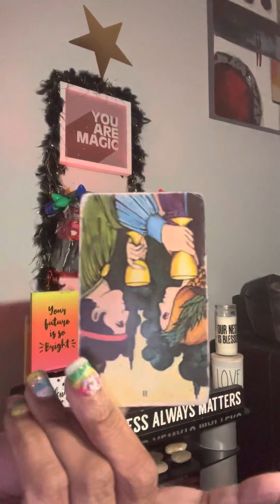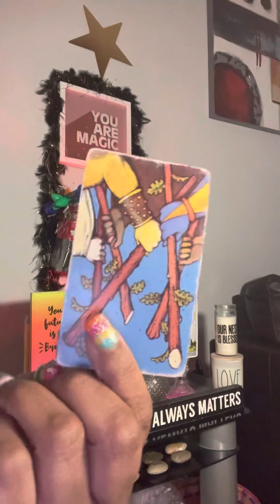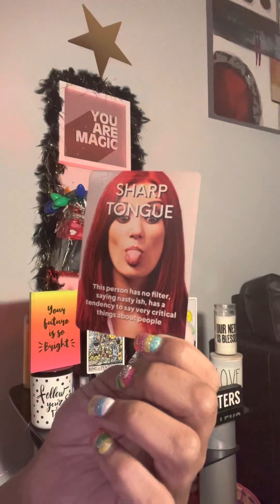A SHOck to The systEM‼️‼️